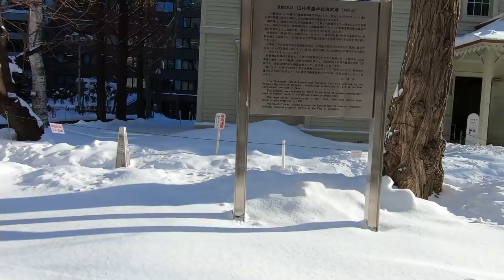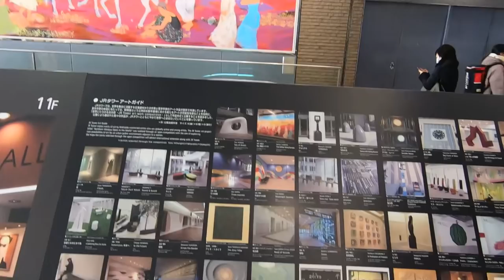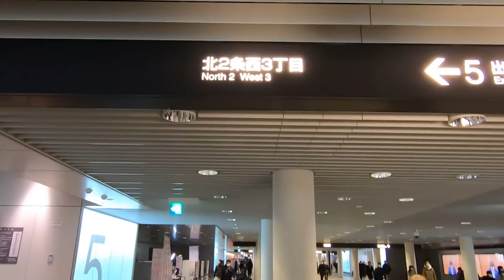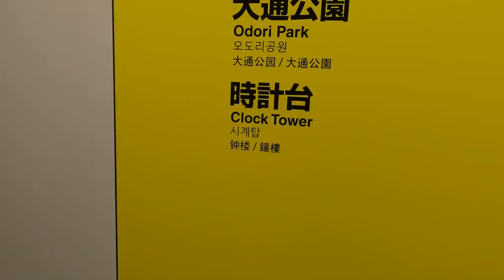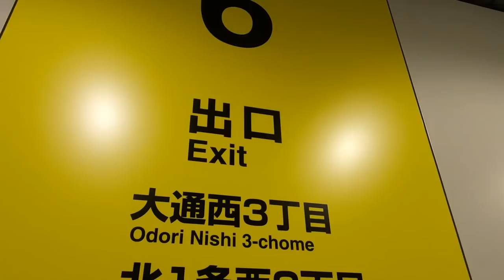Sapporo Walking Tour | Above and Below Hokkaido's Biggest City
Gorgeous architecture, city life and a huge underground city awaits the visitor to Hokkaido's largest city, Sapporo.